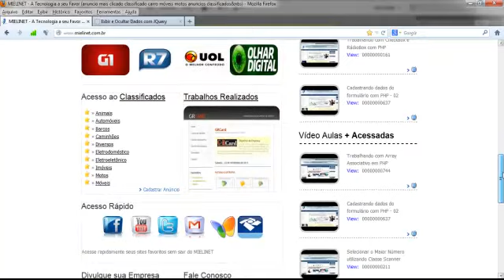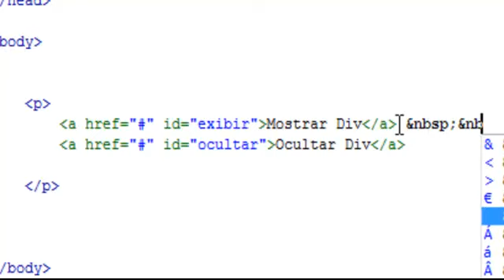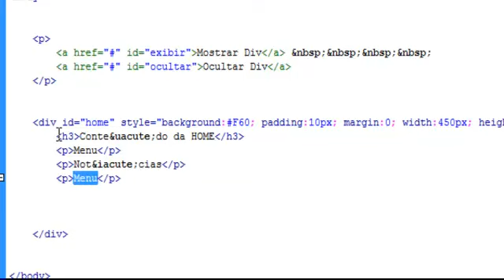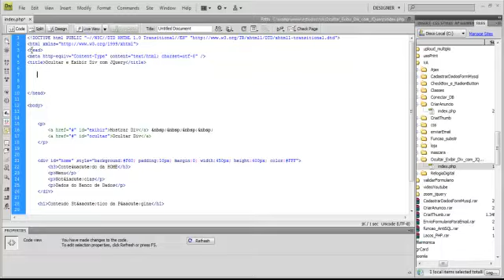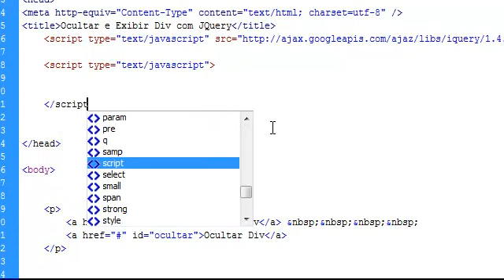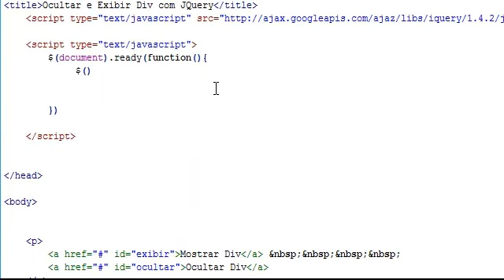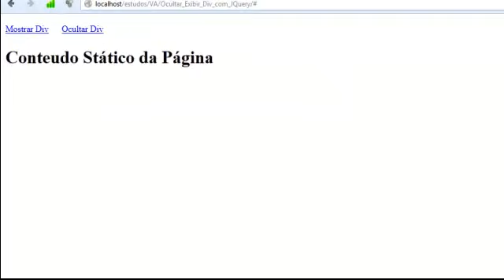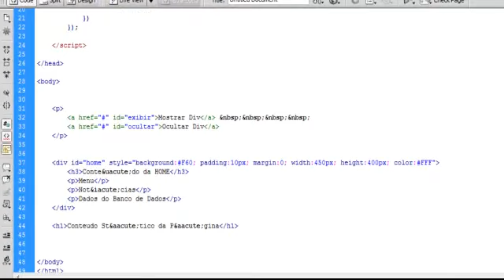Mostrar e Ocultar Div com JQuery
e ai pessoal, blz essa é a minha primeira vídeo aula com a seção JQuery do site MIELINET, espero que vocês gostem, postaria mais vídeo aulas em outra oportunidade, espero que essa vídeo aula ajudem vocês a desenvolverem conteúdos bem legais.